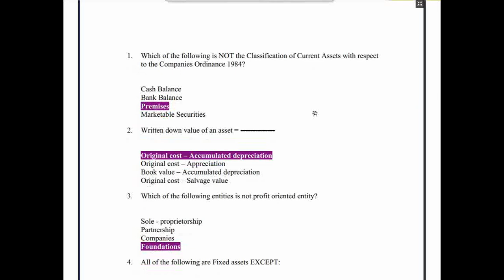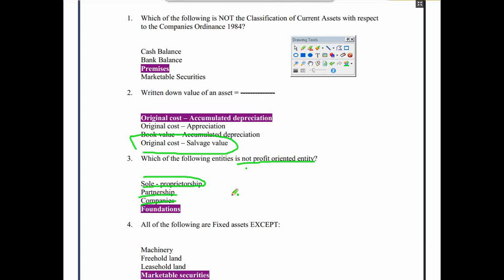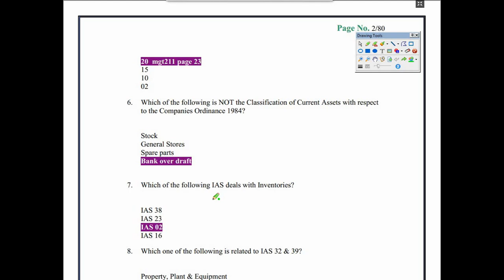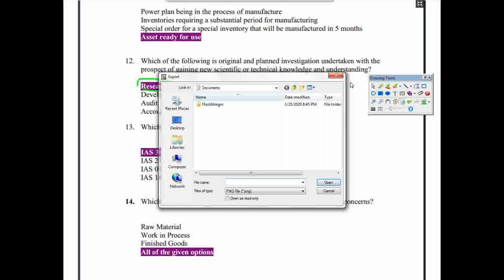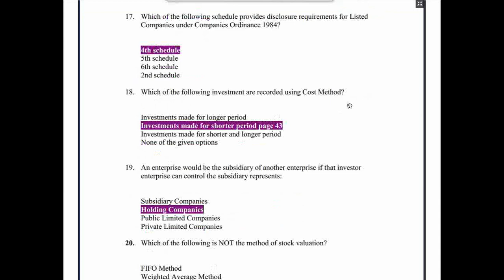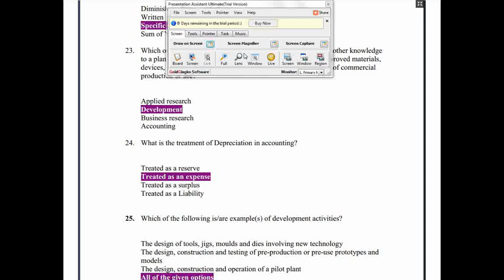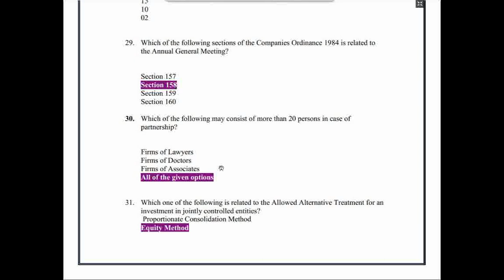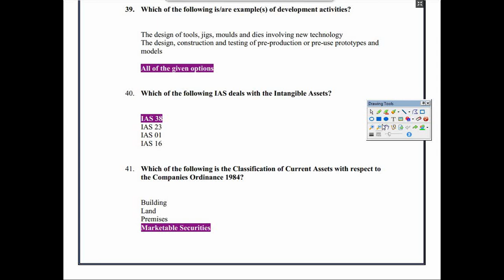MGT401- Financial Accounting II - FINAL PAST PAPER-WITH LOGICAL REASONING-online courses accounting/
MAKE PROJECT
MAKE REPORT
MAKE THESIS
OF
CS. M,COM MBA ENGLISH B.ED M.ED